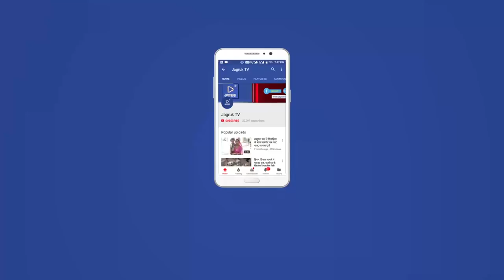JAGRUK TV : पाली : पुलिस ने किया काल बेलिया गैंग का पर्दाफास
पाली । जिले के अंदर लगातार घट रही कंठी तिमनिया व सोने के आभूषण लूटने की वारदातों पर अंकुश लगाते हुए पुलिस ने कालबेलिया गैंग के 4 लोगों को गिरफ्तार कर 50 से अधिक वारदातों का खुलासा किया है जिसमें मोटरसाइकिल चोरी की भी घटनाएं शामिल है।
                पुलिस अधीक्षक राहुल प्रकाश ने पत्रकारों को जानकारी देते हुए बताया कि पिछले लंबे समय से पाली जिले में चोरी नकबजनी लूट की लगातार घटनाएं घट रही थी इन घटनाओं पर अंकुश लगाने के लिए पुलिस अधीक्षक ने अतिरिक्त पुलिस अधीक्षक ज्योति स्वरूप शर्मा के नेतृत्व में सदर थाना प्रभारी सुरेश चौधरी, रोहिट थाना प्रभारी अरविंद कुमार व सिरियारी थाना प्रभारी रामनिवास को शामिल कर एक टीम का गठन किया था । जिसमें साइबर सेल सहायता लेते हुए लगातार इस टीम ने आरोपियों का पीछा करते हुए कालबेलिया गैंग का खुलासा किया है । यह लोग दिन के समय मोटरसाइकिल पर आकर घटनास्थल पर अंजाम देने से पहले रेकी किया करती थी रात को मौका देख कर घर में सो रहे महिला या परिजनों पर प्राणघातक हमला कर सोने के आभूषण लूटने के अलावा चोरी की घटनाओं को अंजाम दिया करते थे । इस गठित टीम ने पाली के अलावा राजसमंद भीलवाड़ा के अलावा अन्य स्थानों पर भी छानबीन की थी तथा रोहिट थाना क्षेत्र के ओम बन्ना के स्थान पर चार संदिग्ध अभियुक्तों से पूछताछ की तो इन लोगों ने संतोषजनक जवाब नहीं दिया था तब पुलिस ने इन्हें हिरासत में लेकर पूछताछ प्रारंभ की थी लगातार की गई पूछताछ के बाद पुलिस ने भीलवाड़ा जिले की कालबेलिया गैंग के चार लोगों को हिरासत में लिया है इन लोगों से लूट व चोरी की घटनाओं का खुलासा करते हुए 50 से अधिक वारदातों को खोला है । पुलिस अधीक्षक ने बताया कि गैंग से अभी और पूछताछ की जा रही है जिसमें जिले की कई घटनाओं के खुलने की संभावना व्यक्त की गई है इस गैंग ने पाली के अलावा राणावास जैतपुर कलाली देवली पाबूजी रायपुर राणावास के अलावा राजसमंद चित्तौड़गढ़ जिलों में भी घटनाओं को अंजाम दिया है । पुलिस अधीक्षक ने बताया कि इस टीम में शामिल लोगों को प्रमोशन के लिए पुलिस विभाग को लिखा जा रहा है वहीं इस टीम को नगद पुरस्कार से भी सम्मानित किया जाएगा |